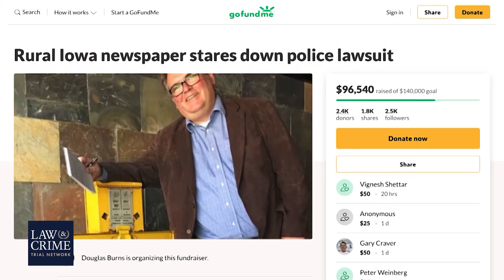This Week on Brian Ross Investigates - Secrets of a Royal Family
Two Americans who worked for one of the world’s richest royal families come forward to tell Brian about a powerful Arab sheik and tales of drugs, prostitutes and murder plots. Plus, a shout out for the Iowa newspaper editor whose paper faced financial ruin for running an investigative report about the activities of a local police officer.